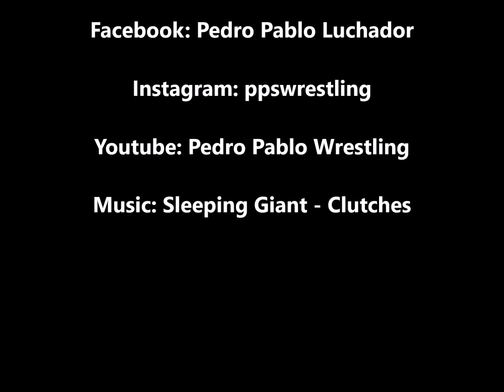Pedro Pablo Vs Kraken - ASL Wrestling Highlights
My Name is Pedro Pablo im a South American Wrestler with 12 years of experience in my continent

I prepare myself to sign with a big company (AEW , WWE , IMPACT , etc)

Last Year i travel to USA to Train in the Nightmare Factory with Cody Rhodes and QT Marshall